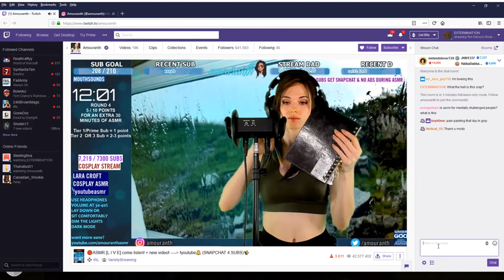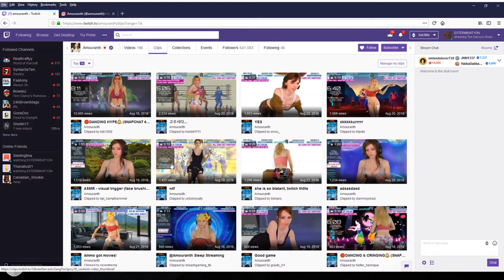GHOST RECON WILDLANDS - CANADIAN SICARIOS - TWITCH Highlights (PC)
Some nutty highlights!